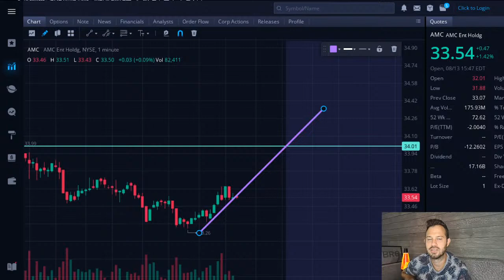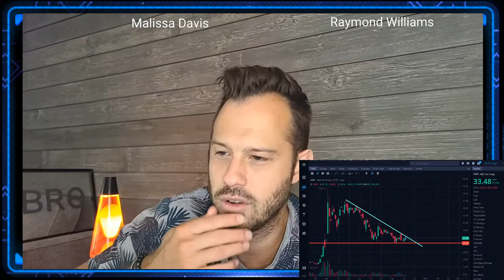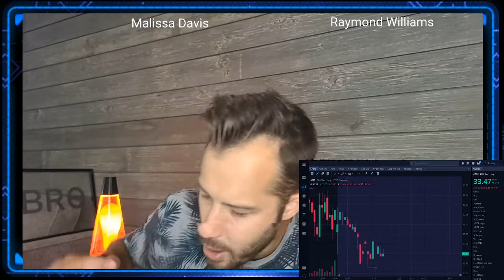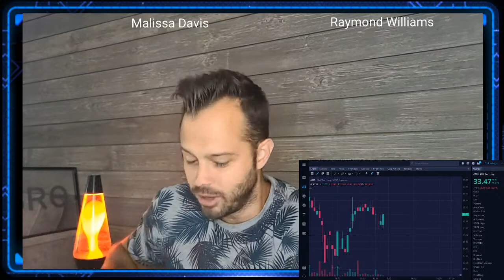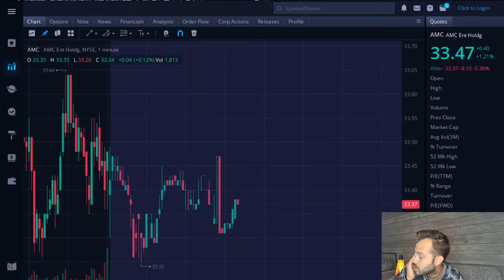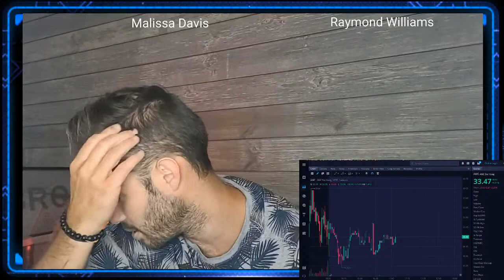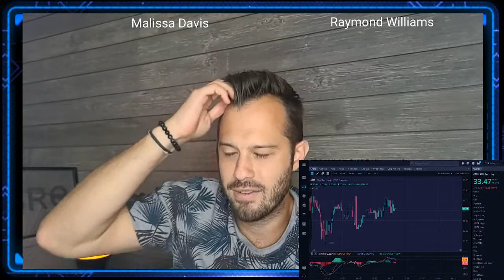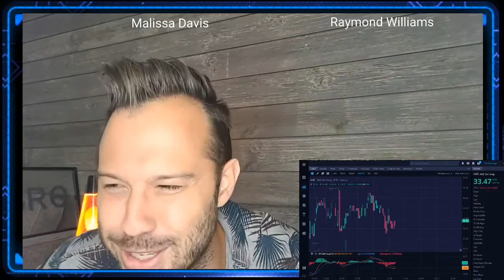[LIVE] AMC Stock Q&A and Analysis Into The Close Friday!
AMC Stock Live analysis and price action! AMC Stock is getting closer to squeezing as time goes on, but how will we know when the AMC Short Squeeze is upon us?